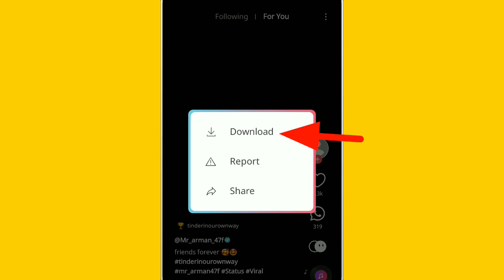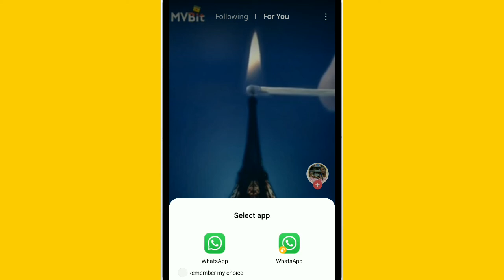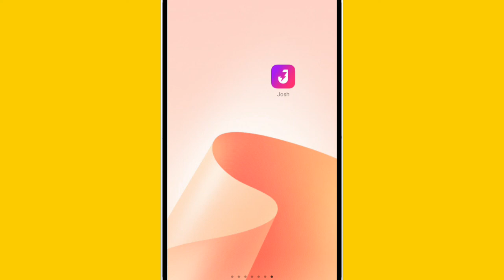josh video download kaise kare/josh app se video download kaise kare/how to download josh app video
How to download Josh App video | Josh App se video download kaise kare | Josh App | Hindi

josh app me video download kaise kare how to download video on Josh all
josh video download kaise kare
josh app par video download kaise kare josh me video download kaise kare
josh app ki video download kaise kare
how to download video from josh app
Josh App Me Video kaise download kare How to download video in Josh app ?
Josh App made in india
Josh App Me Video kaise download kare Josh App video kaise download kare
 How to download video in Josh app
How to download Josh app
Josh app
maide in india
 josh app par video kaise download kare josh app par paisa kaise kamaye
Josh app kya hai
 josh aap kaise use kare
josh video
josh app video kaise download kare
Josh App Se Video Download Kaise Kare How To Download Video From Josh App
josh app se video download kaise kare
 josh app se video download kaise karen josh app me video download kaise kare josh app pe video download kaise kare
josh app ka video kaise download kare
josh app se video download kaise karte hai how to download josh app videos
how to save josh app video
how to save josh app video in gallery download josh
 download josh video without watermark how to download josh video
josh app
hindi
how
how to
Be Smart with srk
besmartwithsrk
how to download Josh app video
how to download Josh app video in Hindi
how to download video from Josh app in Hindi
Josh app ka video download kaise kiya jata hain
Josh app me video download kaise karte hain
Josh app se video download karne ka tarika
Josh app video gallery me download kaise karen